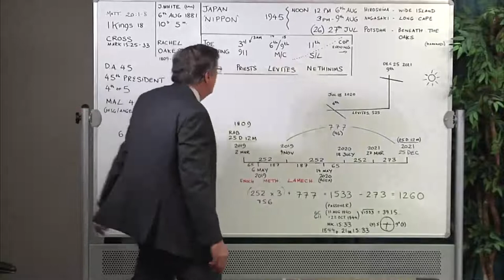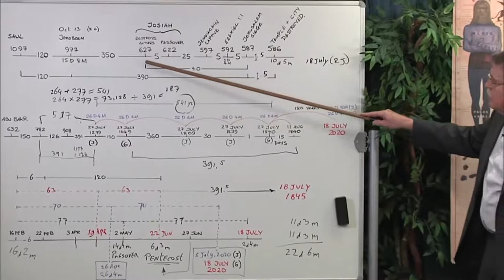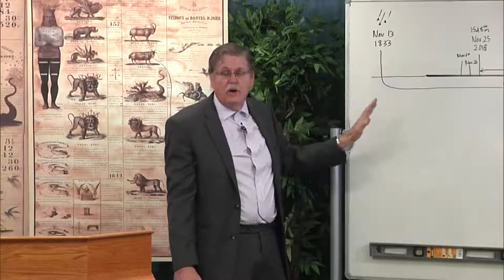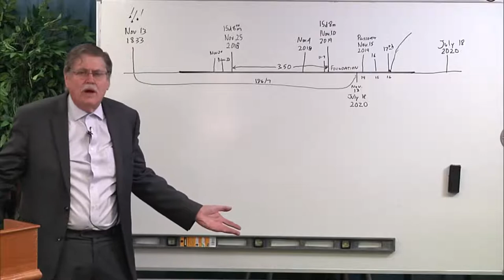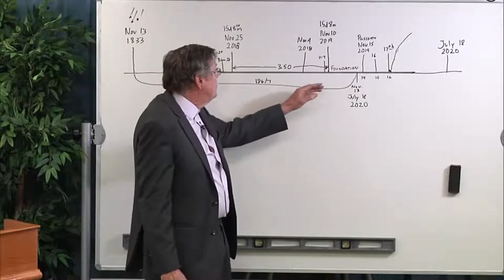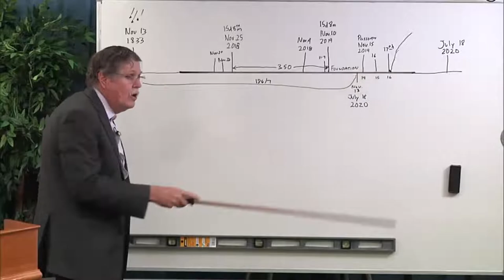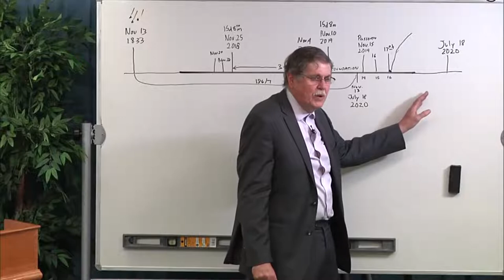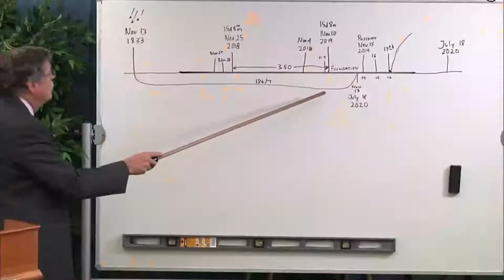2019 11 16 Settled in Nashville Part 2 - Jeff Pippenger